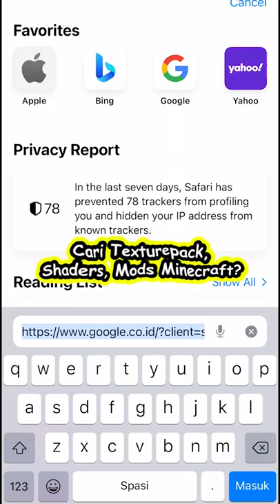Ini video cara memanggil Herobrine di Minecraft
Heyow minecrafter!  udah pernah melawan herobrine? coba panggil herobrien begini caraya, janga lupa mod..